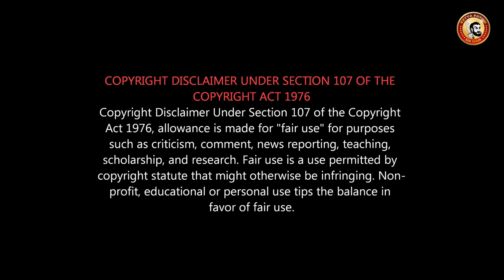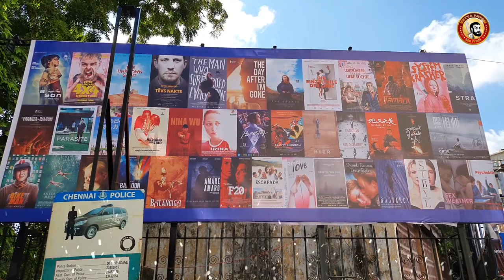Pa Ranjith Latest Speech | இப்ப கலை நயமே இல்லையா? நான் படிக்கற அப்போ நல்லா இருந்தது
17th Chennai International Film Festival 2019 | Pa Ranjith, K.Bhagyaraj, Charuhasan & Kadambur Raju Speech

CIFF | Cinema Fans Expectations 12th - 19th December 2019